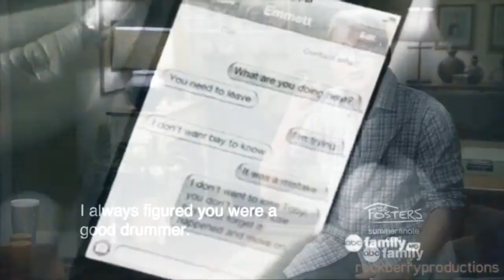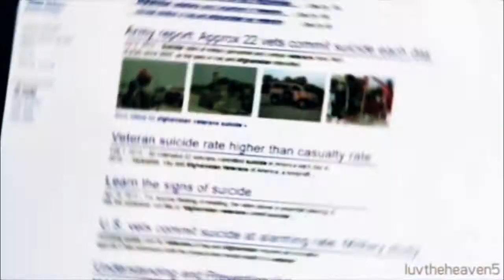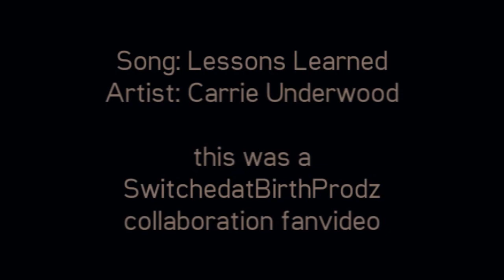[CC] Switched at Birth characters - ["Lessons Learned" by Carrie Underwood] (a 6-vidder collab!)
Voiceovers are transcribed at the bottom of the description, and a link to the lyrics is there too!  Please consider turning off the closed captioning (the annotations) if you don't need them! They're kind of distracting. ;)
This is our 3rd collab! We vidded 10 little character studies, 1 character per part in the collab. ;) It may be a little chaotic of a vid, but ultimately I really like how it turned out. We all hope you enjoy it too.

Sorry if your favorite character(s) didn't get a part dedicated to him or her (or them). We know Toby, Angelo, Simone, Mary Beth, Melody, and some other characters did not get parts, but pretty much every major character on the show appears briefly in a part about another character. So there's that. :P

Special thanks go to pitufa003 & TributeVids4Series, who both filled in and made 1 part each when someone else (who was originally going to have 2 parts) dropped out of the collab.

They had 1 part each, like I said.

The other 4 of us vidders who participated in this collab each made 2 parts.

I (luvtheheaven5, the person who runs this collab group) rendered the collab and added the coloring & watermarks.

Song: Lessons Learned
Artist: Carrie Underwood

Part 6: bookwormkehprodz (Nikki)
Part 7: rockberryproductions (Bay)
Part 9: lbchatterbox (Daphne)
Part 10: luvtheheaven5 (Ty) - and I also did the end credits, per usual.

(Please note that when some characters speak in ASL and the captioning is on the screen, you should pay attention to those as if they were voiceovers too, at least most of the time. :P I did not transcribe any of those below, since they're right on the screen.)

Voiceovers:

Regina: I did what I thought was best for you!

Regina: Yes.

Regina: I do know what it means not to be able to sign.

Hospital employee: Bay is not related to you.

Kathryn: I carried her. She was inside me. She was my baby.

Kathryn: How long was it before the girls were switched back?

Other mother: Nine days.

Kathryn: We can't lose our baby.

Kathryn: I can't even be angry because I am so grateful.

John: You kept my daughter from me... for THIRTEEN YEARS! I will never forgive you for that.

John: Thank God you're here.

John: Forget it, Kathryn. I am not asking my father for a favor.

Kathryn: I wish you would just let it go!

John: You feel like staying for dinner?

John's father: Sure. Why not?

Nikki: I'm Nikki.

Toby: Toby.

Nikki: I kind of... lost it tonight, huh?

Daphne: It's okay.

Nikki: You knew about this!

Nikki: How do you think your kids are gonna feel when they find out?

Nikki: I don't think I was yelling at Coto. I think I was yelling at my dad.

Bay: Why do guys cheat?

Bay: I don't know what I was thinking!

Bay: Just because I always have some snappy comeback doesn't mean that I don't break easily.

Bay: If I hadn't been switched...

Daphne: Did you leave because I went deaf?

Chef Jeff: You are gonna find someone... so much better for you than me.

Ty: I'd rather have her hate me now and get on with her life.

Bay: A real hammer girl.

Ty: I don't know, I just thought it would, uh... keep her spirit alive, or something.

Bay: Why did Justin kill himself?

Ty: I don't know.

Ty: I left. Then you go straight to Emmett.

Bay: That is not fair.

Ty: It's what happened!

Ty: I was hoping... we could have a do-over.